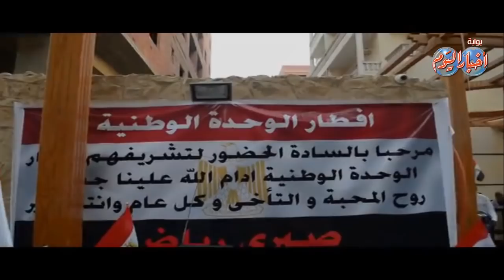الوحدة الوطنية يحتفل بيوم العاشر من رمضان بإفطار جماعى